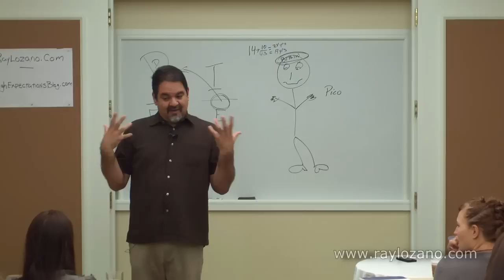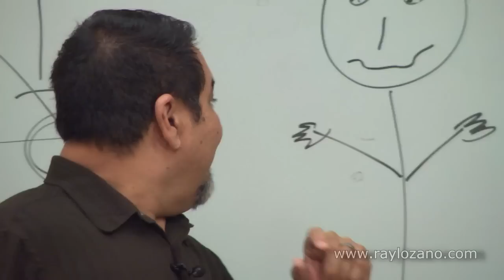How marijuana affects the brain. (illegal use by youth)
Throughout the years, there has been research on the negative and positive effects of marijuana on the human body and the brain. However, researchers have been working to explain how marijuana has harmful affects on the functions of central nervous system and hinders the memory and movement of the user's brain.

Ray Lozano - Motivational Youth Speaker

for more information about him and his effective motivational speeches.